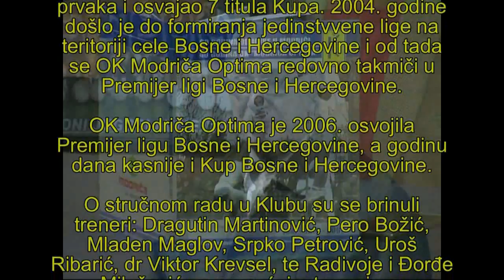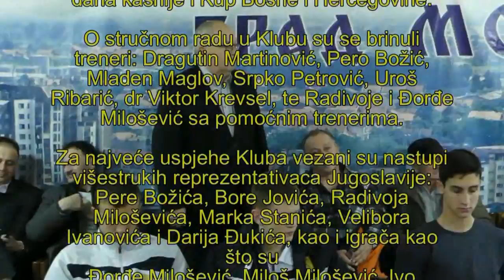50 GODINA ODBOJKAŠKOG KLUBA MODRIČA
Odbojka se u Modriči prvi put pojavila 1947. godine. Prva odbojkaška sekcija je formirana pri gimnastičkom klubu već 1949. godine i odbojka se igra rekreativno na ovim terenima. Prvo zvanično takmičenje u Modriči je organizovano 1954. godine za omladince i omladinke u Kupu Narodne Republike BiH.

OK Modriča je zvanično registrovan 8. marta 1967. godine, i od tada počinje nagli uspon i razvoj odbojkaškog sporta. Muška ekipa postala šampion Jugoslavije 1979. godine i time je stekla pravo da naredne sezone igra Kup šampiona, gde osvaja 7. mesto. U narednom periodu klub se fokusira na rad sa mladima, ali i dalje beleži značajne rezultate,.

Ženska sekcija je osnovana 19. januara 1981. pod nazivom ŽOK Ferijalac. U sezoni 1991/92. ženski odbojkaški klub osvaja vicešampionsku titulu Prvenstva Jugoslavije.

Po izbijanju rata u BiH, 1993. godine, obe ekipe su objedinjene u OK Modriča Optima. U takmičenjima Prvenstva i Kupa Republike Srpske osvojeni su svi mogući trofeji, kako u vreme ratnih dejstava, tako i u vreme mira. Klub je u Prvenstvu Republike Srpske u periodu od 1993. do 2005. osvajio 7 titula prvaka i osvajao 7 titula Kupa. 2004. godine došlo je do formiranja jedinstvvene lige na teritoriji cele Bosne i Hercegovine i od tada se OK Modriča Optima redovno takmiči u Premijer ligi Bosne i Hercegovine.

OK Modriča Optima je 2006. osvojila Premijer ligu Bosne i Hercegovine, a godinu dana kasnije i Kup Bosne i Hercegovine.

O stručnom radu u Klubu su se brinuli treneri: Dragutin Martinović, Pero Božić, Mladen Maglov, Srpko Petrović, Uroš Ribarić, dr Viktor Krevsel, te Radivoje i Đorđe Milošević sa pomoćnim trenerima. Za najveće uspjehe Kluba vezani su nastupi višestrukih reprezentativaca Jugoslavije: Pere Božića, Bore Jovića, Radivoja Miloševića, Marka Stanića, Velibora Ivanovića i Darija Đukića, kao i igrača kao što su Đorđe Milošević, Miloš Milošević, Ivo Martinović, Boro Živanović, Goran Popović, Kamenko Jelić, Dragan Božić i drugi.